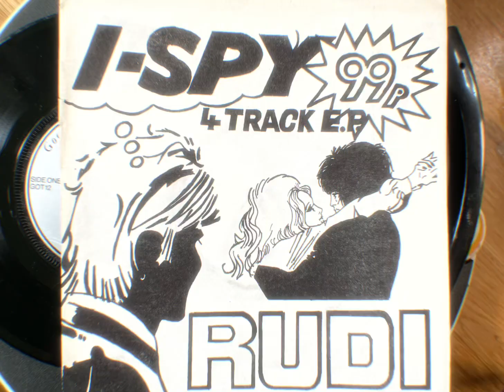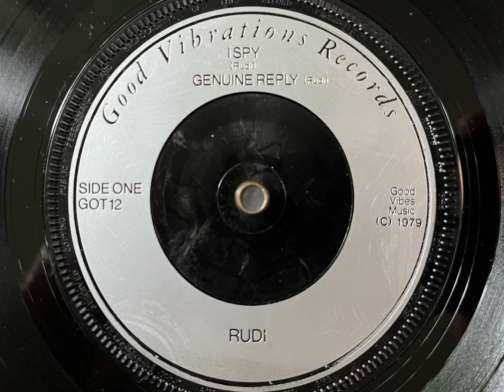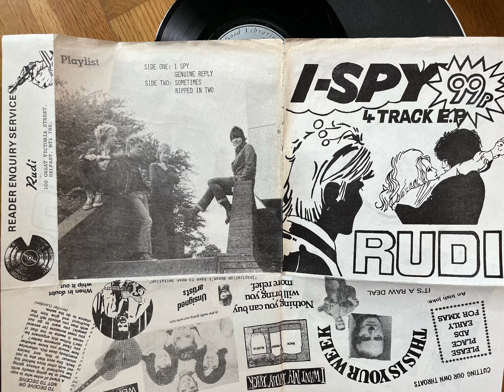Rudi - I spy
Here’s the title track from Rudi’s brilliant second EP, released on Good Vibrations in 1979. The band who were from Belfast, Northern Ireland, had previously released a 45 called Big time in 1978. On this follow up, the punk sound was somewhat toned down for more pop influences, which has made it into a real power pop collectable as well something for the punk crowd. All four tracks are totally irresistable and it’s definitely a huge fave in my record collection. They started out as a glam rock influenced band in late 1975, but the release of The Ramones debut album, Sex Pistols Anarchy in the UK 45 etc, made the band change course more into the punk rock vein. As the band progressed into the 80’s they also experimented with keyboards and more pop influences until they called it a day in 1982. They are regarded as one of the greatest punk bands outta Belfast.